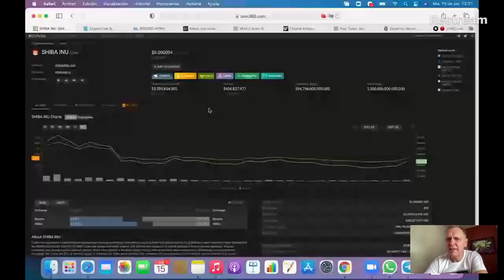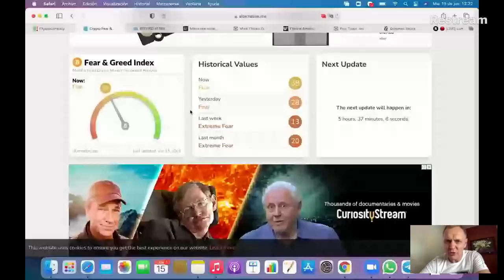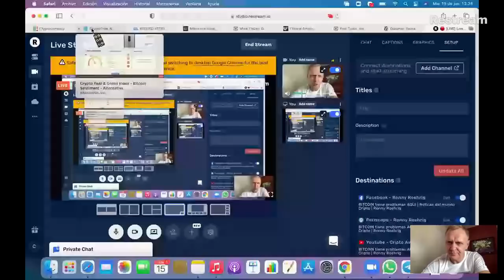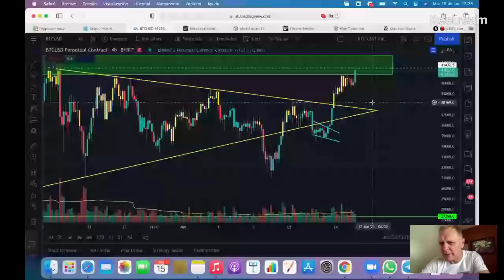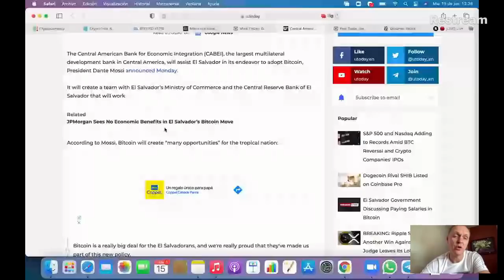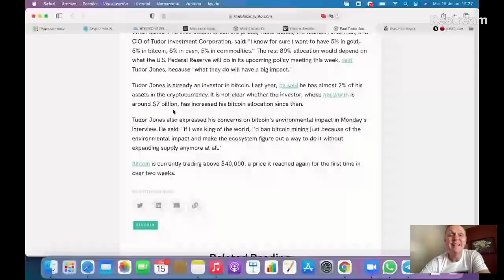BITCOIN tiene problemas AQUI | Noticas del mundo Cripto | Ronny Röhrig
BITCOIN tiene problemas AQUI | Noticas del mundo Cripto
00:00 Que hay hoy
00:50 Mercado de criptomonedas hoy
2:00  Compra una Villa en Bequia con BTC
3:15 Mineros acumulan BITCOIN
4:14 SIMPLEX agrega Cardano
5:20 VeChain con NFTs
7:20 $1,610 dólares en Bono en Bybit